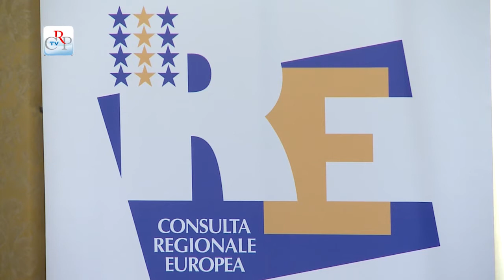Summer school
Presentata a Palazzo Lascaris la Summer School, un progetto di formazione di alto livello, che la Consulta regionale europea ha promosso in collaborazione con i più prestigiosi organismi internazionali, che si occupano di ricerca. Due settimane di studi sul tema "Europe, migration and inclusive growth: a focus on human capital". La Scuola è aperta a laureati e professionisti che riceveranno una formazione specialistica in ambito economico, giuridico e sociale.

[interviste a: Daniela Ruffino, vice presidente del Consiglio regionale, Gianmaria Ajani, rettore dell'Università degli Studi di Torino e Giuseppe Porro, Iuse, Istituto universitario di studi europei. ]